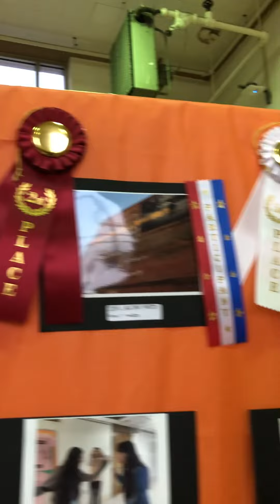Dallas ISD Students Showcase Project-Based Learning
Longfellow PBL Expo Night